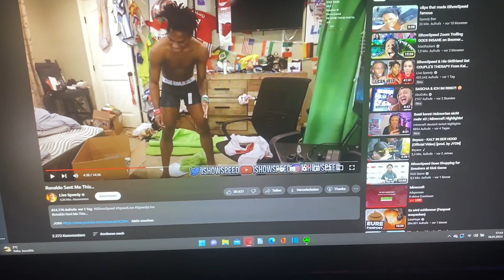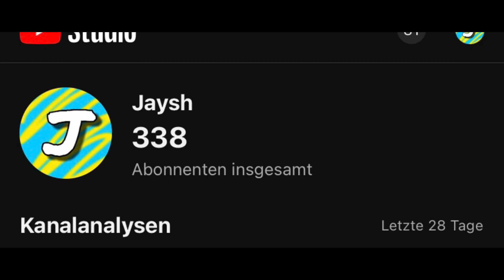alte Minecraft LEGENDEN vor 10 JAHREN und HEUTE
In diesem Minecraft Früher vs Heute Video vergleichen wir das Aussehen der alten mittlerweile sogar Legendären Minecraft YouTuber
Aus Speicher teschnischen gründen konnte ich leider nur Unge bzw Ungespielt, GommeHd, Dner, Nebelniek und Jstin ins Video packen.
Falls du YouTuber Ideen wie z.B. DrBenx, Seltix, Gronkh und Germanletsplay für einen zweiten Part hast dan lass es mich in den Kommentaren wissen.